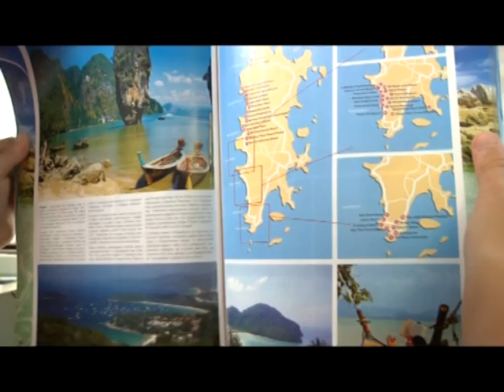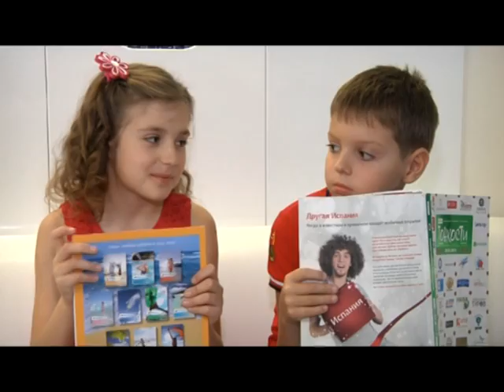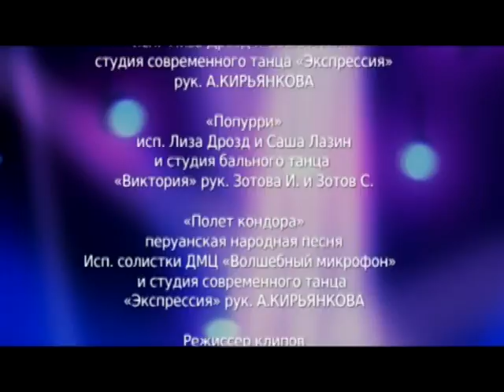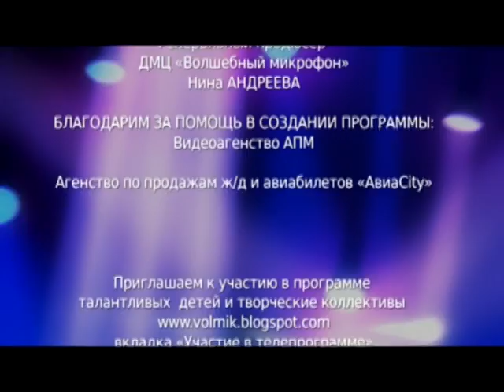Программа «Волшебный микрофон» - эфир от 2013.07.07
Детский музыкальный центр «Волшебный микрофон» представляет:
восемнадцатый выпуск детской музыкально-туристической телевизионной программы «Волшебный микрофон» - эфир от 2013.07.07
Children's Music Center «Magic Microphone» presents:
Children music TV show «Magic Microphone» - 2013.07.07